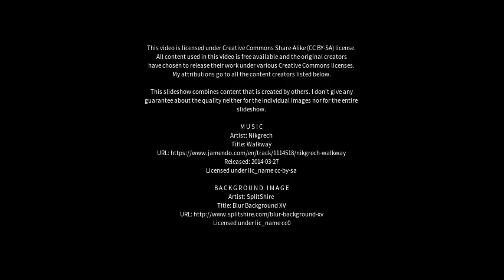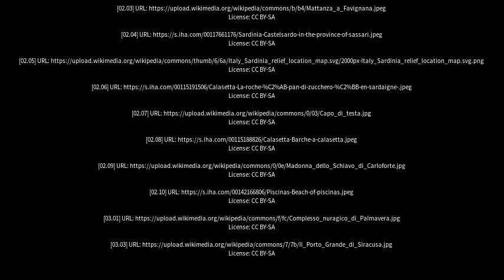Best places to visit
Best places to visit - Carloforte (Italy) Best places to visit - Slideshows from all over the world - City trips, nature pictures, etc.